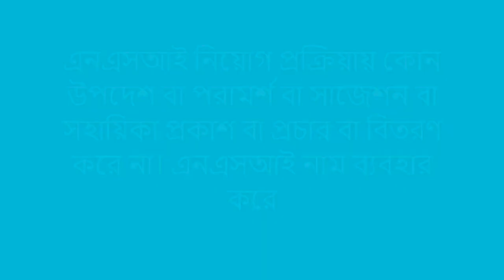এই message টি সকল NSI চাকরি প্রার্থীদের জন্য NSI কতৃপক্ষ থেকে দেওয়া হয়েছে must watch this NSI#BD#JOB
এই message টি সকল NSI চাকরি প্রার্থীদের জন্য NSI কতৃপক্ষ থেকে দেওয়া হয়েছে every candidate must watch this video -All type of job information gives you (all subscriber)